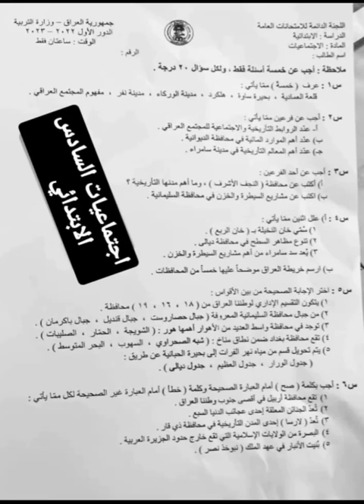للصف السادس الابتدائي الدور الاول لعام 2023#الاستاذة_أميرة_الجبوري